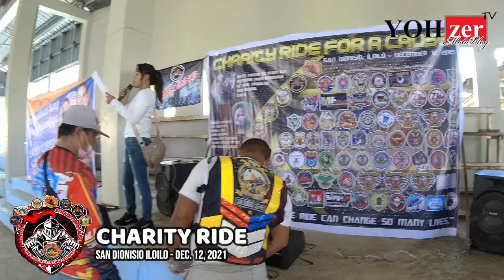Charity Ride at San Dionisio Iloilo Dec. 12, 2021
Charity Ride San Dionisio Iloilo Dec. 12, 2021

👉Regie B. Mantilla, 42 years old from Pavia, Iloilo and suffering from Right Maxillary Mass Aspirate, Positive for malignant cells
👉 Nelly Arcede 73 years old, suffering from a pneumonia.. Brgy. Bondulan, San Dionisio

❤ PARTNERS CLUB ❤
❣KAG LADY RIDER / KA TEAM SHEILA
❣BALASAN SPARTANS
❣PHILBIKERS EVOLUTION
❣TEAM CAPIZNON RIDERS CLUB
❣LYCANS ESTANCIA
❣CLASSIC RIDERS CLUB OF THE NORTH
❣ROAD RIDERS TRAVELLERS OF THE PHIL (SAN DIONISIO CHAPTER)

Special Guests:
HON. DARWIN BAJADA
HON. ERMA A. PEREZ
HON. SALLY A. LOPEZ
HON. ROMEO PATANO SR.
With Special Participation:
Master Russell Monton Ban
Note: There will be a caravan of all riders before the event.
Departure Time: 8AM
Place: San Dionisio Central Elementary School
Route: San Dionisio CES to crossing Capinang, to crossing Batuan then proceed to San Dionisio Gym.
Radio channel: 15
Digital: 460.325
Raffle for all attendees:
2 riders for half sack of rice
10 consolation prices
Plus surprise gifts
🥰Contact Persons if you're interested to join and share your blessings...
👉Kag Aliehs Libra
👉Danny Besquillo
👉Arnold Innocent Ofalla Delfin
👉Joan Catubuan
👉Josan Dolor
👉Kesai Aquarius
👉Ruping Calseña
👉Chadm Madreliño
👉Omegalove Garcia

💖 Participating Clubs: 💖
🏍1. King-TShooter
🏍2. United MLBB Bikers
🏍3. PBURAI Tamaraw-Dao Chapter
🏍4. D’ Mechanics Riders
🏍5. El Dom’z Mini Sound
🏍6. Pan-Ay United Riders Club
🏍7. RV MotoRide
🏍8. SMEC-Aklan Chapter
🏍9. MRO West Capiz Chapter
🏍10. Panitan Riders Club
🏍11. Sapian United Riders Group
🏍12. PMO El Fuego Panitan Chapter
🏍13. ZBJ MotorClub -Pilar Chapter
🏍14. ZBJ MotorClub-Carles, Iloilo
🏍15. Ride Safe ni Dudz
🏍16. Team Laray
🏍17. Pitik ni Jorgot
🏍18. Kai Travels
🏍19. Samson Motoride
🏍20. Road Riders Travellers of the Phil (Estancia Chapter)
🏍21. Panay Riders Organization
🏍22. Isle of Panay Riders Club
🏍23. Western Bicutan Riders Club - Sara Chapter
🏍24. Western Bicutan Riders Club - Estancia Chapter
🏍25. Pitik Master Lola Em’z
🏍26. Beta Sigma Chi- San Dionisio Chapter
🏍27. Chillians
🏍28. Wasaag Racing
🏍29. RJ Lens
🏍30. Barako Boys Riders Club
🏍31. Philbikers Mosrai Original Screaming Eagles Sigma Chapter
🏍32. Philbikers Mosrai Original Kamikaze
🏍33. Beast Rider Club - Carles Chapter
🏍34. Gredel 27 J & Club
🏍35. Solid #1 KIF-ACO
🏍36. Iloilo Unity Bikers
🏍37. Mayores
🏍38. Iloilo Mix Riders Club - Roxas Chapter
🏍39. Iloilo Mix Riders Club - Iloilo Chapter
🏍40. Philbikers Cruiser - Concepcion Chapter
🏍41. Respect United Riders Club
🏍42. Road Warriors Club - North Sector
🏍43. Red Mamba
🏍44. Hustle Squad
🏍45. Negros Spartans
🏍46. Pitik Me over
🏍47. Balaseño Sagip Tulong Organization
🏍48. Philbikers Explorer San Dionisio
🏍49. Philippine Riders Field Community
🏍️50. JRL Motovlog
🏍️51. Rides Pa More
🏍️52. Negros Spartans
🏍️53.Western Bicutan Riders Club - Ajuy Chapter
🏍️54.Western Bicutan Riders Club - Balasan Chapter
🏍️55 Philbikers Hamog Riders Chapter
🏍️56.Western Bicutan Riders Club - Lemery Chapter
🏍57. Phillipines Alaska Riders Moto Club
🏍58. Just Myles
🏍59. Panay Aklan Riders Club
🏍60. Brgy. Officials of Dugman
🏍61. Coolit Moto
🏍62. Smash Up Moto
🏍63. Dirk TV
🏍64. Beta Gamma Rho International Fraternity and Sorority
🏍65. Laray ni Dhods
🏍66. Takasero